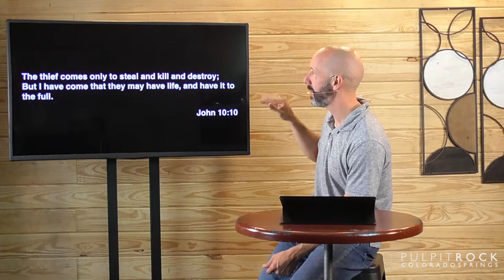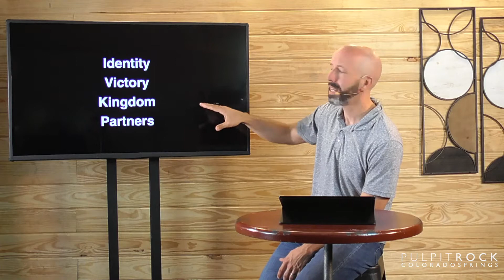Formation Table | Episode 1: What's the Point of the Spiritual Life?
Jesus has the power to fill our empty life in the way that we’ve always been looking for. But there is so much in our world that will kill those longings within us, and steal our hope that we could ever truly flourish and experience full life.

Find more resources on our Pulpit Rock Mobile Formation Table